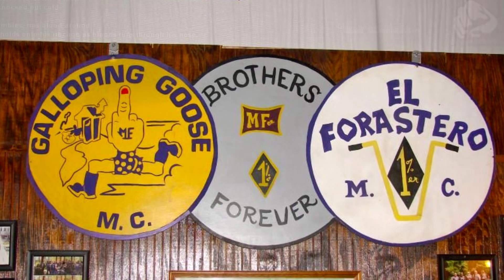[LSRP] Galloping Goose & El Forastero vs. Filthy Bastards & Crypt Crawlers 🖕🖕🖕